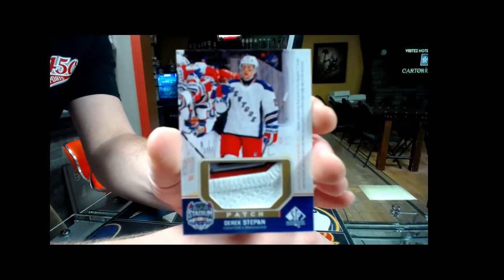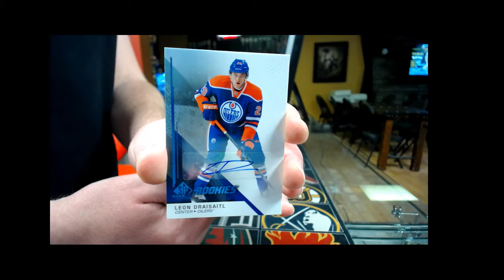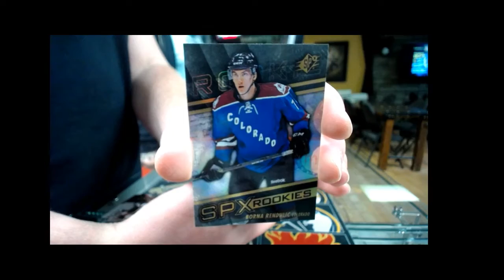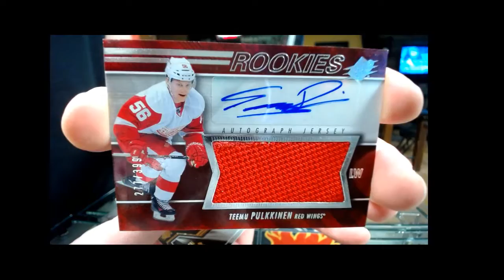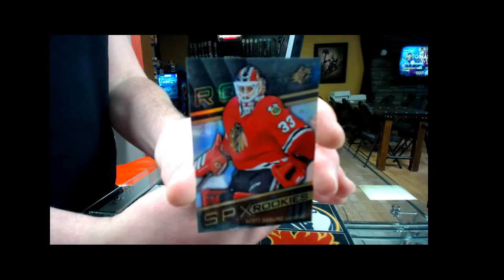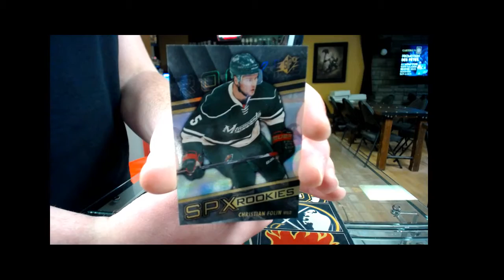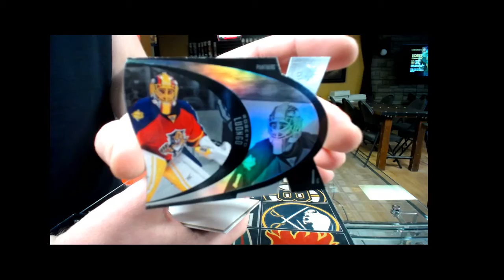450 Sports Llayne Wolos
450 Sports Llayne Wolos